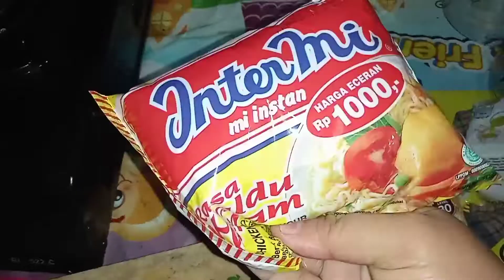MIE EKONOMIS HARGA 1000 AN BIKIN KENYANG⁉️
Bahan-bahan :
Mie intermie 2 bks
Sawi secukupnya
Cabe rawit merah 4 biji
Bawang merah 2 siung
Bawang bombay 1/2 ptg
Bon cabe level 30
Pilus tiktak

Selamat mencoba!!!

Happy watching